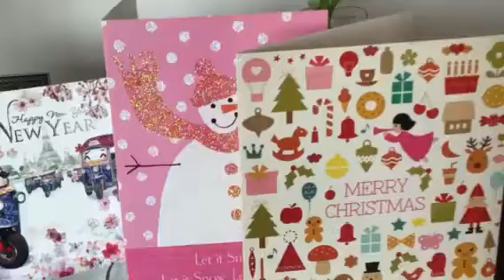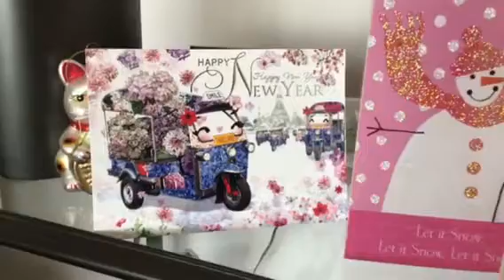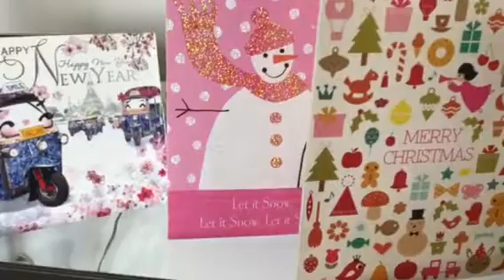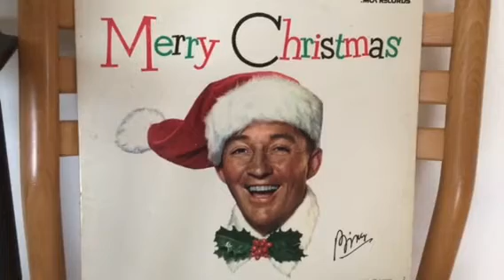“White Christmas” - Bing Crosby